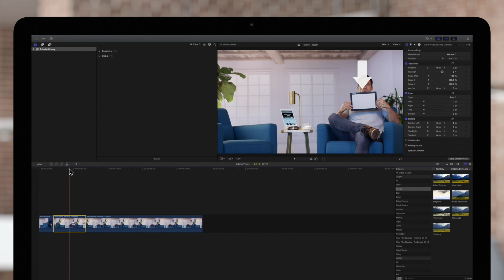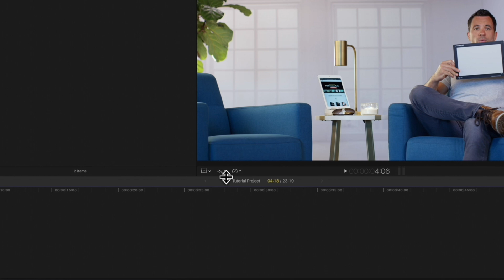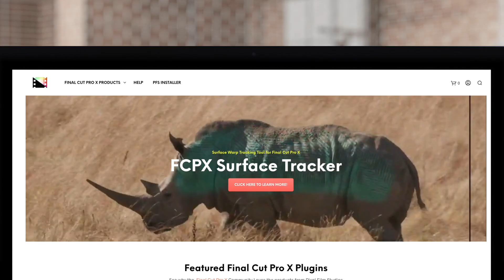How to Manually White Balance Clips in Final Cut Pro X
Is auto white balance not cutting it for you? Well, you've come to the right place! In this video, we'll show you how to manually white balance your clips to ensure that the white objects in your video appear perfectly white.